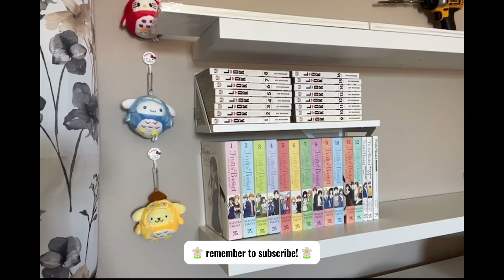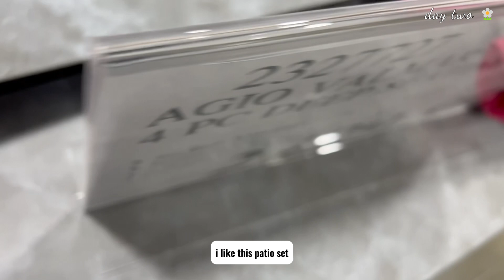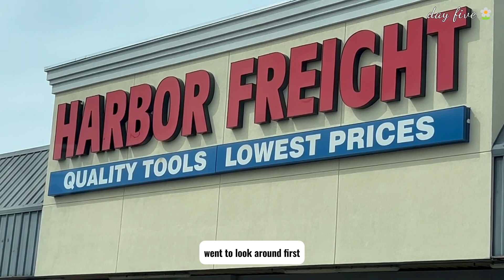₊‧.°.⋆✮ a day in my life | spring break | video game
💗Crunching the week!
💗Counting one a day in my life
💗boys are on spring break
💗a "staycation" vlog
💗My lifestyle with two boys and a spouse with ADHD
💗You might not care how I live or how my day goes, but...
💗to give out some detail...

🌼 Day One: I spilled my coffee on my desk and pants. Then, I got a call from my hubby to install the shelves as I had requested and washed my car.
🌼 Day Two: After work, we visited hubby at Costco and saw a patio set I plan to get soon. Then, we went to get a couple of drinks from Starbucks and dinner.
🌼Day Three: The kids and I were bored and made breakfast for dinner.
🌼Day Four: We picked up dinner from Olive Garden. Later that evening, Hubby played Escape from Tarkov.
🌼Day Five: I walked with the dogs by taking a different route, and Ethan came to look for us. In the afternoon, we went out to get haircuts for Ethan and Hubby.
🌼Day Six: I bought two trees from Costco. Then, a little ASMR (Autonomous Sensory Meridian Response) for acrylic stands from the 2019 manga and anime series Fruits Basket.

0:00 Introduction
0:24 Day One - manga shelf
0:58 Day Two - wingstop & sushi
1:38 Day Three - breakfast for dinner
6:19 Day Four - Olive Garden
16:04 Day Five - haircuts
20:02 Day Six - asmr fruits basket